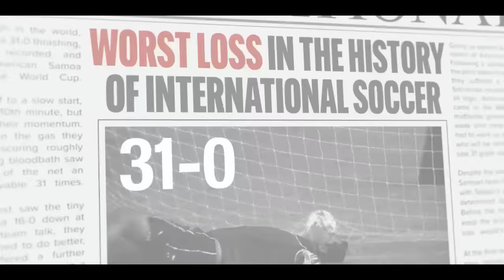NEXT GOAL WINS | “The Making of Next Goal Wins” Featurette | Searchlight Pictures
Only In Theaters November 17

Directed by Academy Award Winner Taika Waititi (Jojo Rabbit, Thor: Ragnarok), NEXT GOAL WINS follows the American Samoa soccer team, infamous for their brutal 31-0 FIFA loss in 2001. With the World Cup Qualifiers approaching, the team hires down-on-his-luck, maverick coach Thomas Rongen (Michael Fassbender) hoping he will turn the world’s worst soccer team around in this heartfelt underdog comedy.

Cast: Michael Fassbender, Elisabeth Moss, Oscar Kightley, Uli Latukefu, Rachel House, Kaimana, David Fane, Beulah Koale, Chris Alosio, Taika Waititi, Will Arnett, Rhys Darby